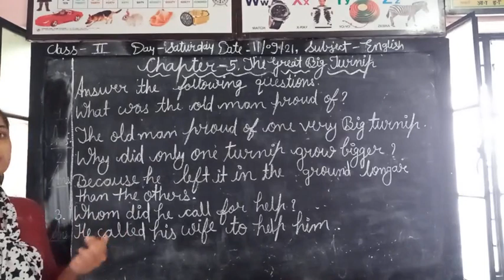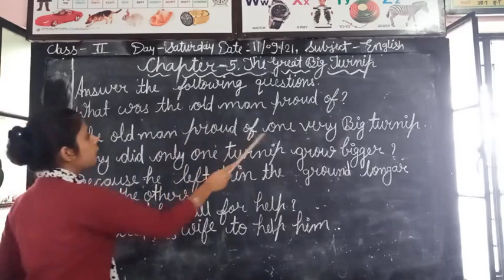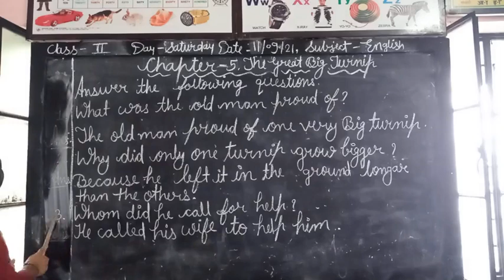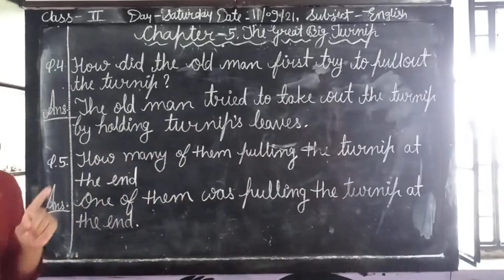Class -2.English.Chapter - 5.The Great Big Turnip